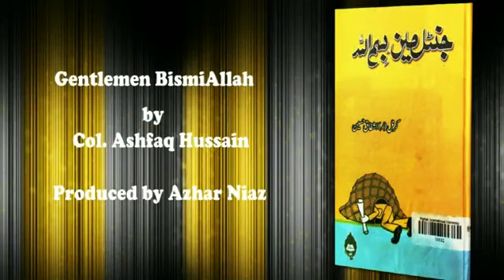Gentlemen Bismillah book by Col.Ashfaq Hussain Chapter -17 By ISSB Test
Ashfaq Hussain is a Pakistani military analyst, author, motivational speaker, and a former member of the Army Special Service Group. He had served as a senior officer in the media wing of the Pakistan Army.
His seminal work, the Gentleman series– five books on his experiences while serving in the Pakistan army – is popular in Pakistan's bookstores. The book series is a humorous account of his experience in the Pakistan army.

Colonel Ashfaq Hussain  Story in ISSB and Army Life , the way he motivated and show this ability in war ,peace and save Mother land Pakistan . Story begin from social life and still working for Pakistan .
We proud To Be Pakistani 💜❤️💚💜💚